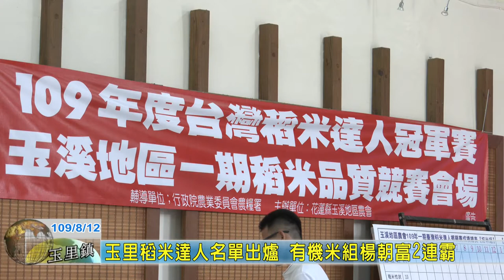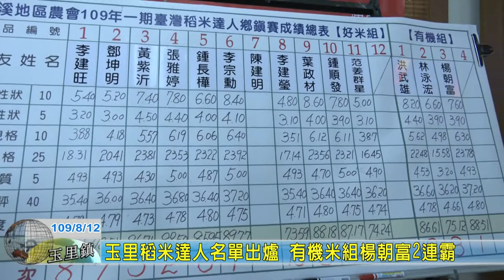20200812 12 玉里稻米達人名單出爐 有機米組楊朝富2連霸